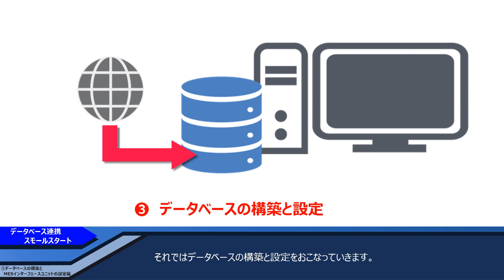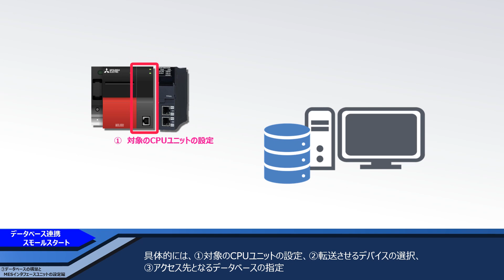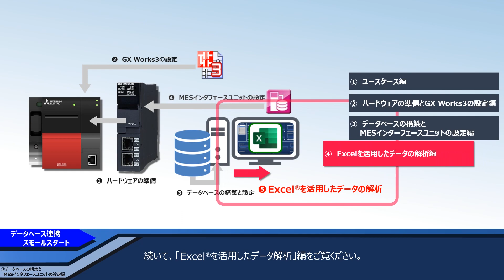シーケンサとデータベースを連携！製造現場のニューノーマルをMELSEC iQ-Rで実現 ③データベースの構築とMESインターフェースユニットの設定編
製造現場でデータベース？そもそもデータベースとは？
製造業のニューノーマルとなるデータベース連携をスモールスタートする例をご紹介します。

②Excelの「クエリと接続」からSQL Serverと接続

③データベースの構築とMESインターフェースユニットの設定 編
本動画